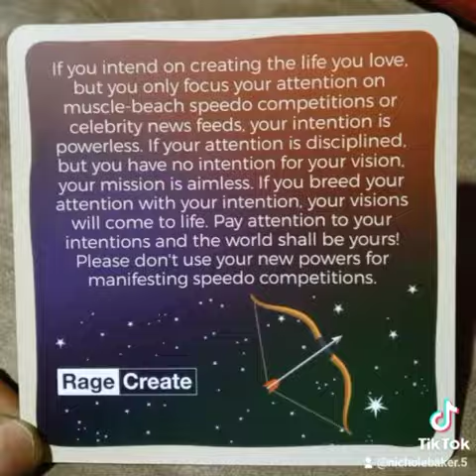MANIFEST Your INTENTIONS with Your ATTENTION 🌚 NEW MOON (Read the Description) ORACLE QUICKIE 🔮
4 ALLSIGNS AFFIRMATIONS NEWMOON 🌚 ♈♉♊♋♌♍♎♏♐♑♒♓

ORACLE QUICKIE 🔮 How PERFECT is it that THIS CARD, all about setting INTENTIONS with Our ATTENTION, comes up on a NEWMOON 🌚 GODisGOOD 💥 I shuffled this Deck back in MAY 2O21, when I started making these videos. Fell off a few months, missed a couple days since I started back but SPIRIT is ALWAYS ON TIME! ASÉ
TRUST in DIVINETIMING 💯

Following
Always Leads to new EPIPHANIES
Be the OBSERVER
See the PATTERN
Peep the CYCLES &
The Tendencies
You gotta
READ between the Lines 👁
HEAR Between the FREQUENCIES
THE MATRIX Is the MATH
SEE SELF
BEYOND the DISTRACTIONS
The Hardest Equation is YOU
Become the WHOLE
Amongst the FRACTIONS 👁
NLB© @nicholebaker5

Today is 2-01-22=7 Here's the caption from Last year's post about the NEWMOON in AQUARIUS that I shared on 2-11-21=7
New Moon in Aquarius is the Portal that we have been waiting for!

Aquarius is all about superconsciousness and what makes this new moon rare and very special is that it is joined by a 6 planet stellium.

It has not happened since 1962 of a stellium in Aquarius and so let’s look at what happened back then in that activation of the 60s: Liberation Movement (Civil Rights protest continued and later on Black Panthers is started), The Hippie Movement, Human Rights Movement, Gay Rights Movement (Stonewall Riots), American Indigenous Movement, The Asian American Movement and The Chicano Movement (Mexican American Civil Rights) all happened at that time together on Turtle Island.

At this time with the stellium, all the planets in Aquarius are invisible and through astrological prophecy this means that they are in a “private council” with the Sun in the invisible spirit realms for now and a lot of change is about to happen visibly very soon of new revolutions and healing because of their conversation.

As this cosmic council continues its conversation of what’s needing manifestation to bring in a New Earth, use this New Moon to focus on what you really want to see and visualize the highest vibration of living in real Paradise.

A world that is successfully emotionally mature and of equality.

A world of the highest form of love, liberation and freedom, and there is permanently no sickness or disease; a world that is psychologically healed and there is no mental health issues to battle; a world that is decentralized and decolonized; a world that is safe for all people and for the animals, nature spirits, angels, ancestors, spirit guides, nymphs, cosmic celestial beings, Star Nations, to be seen visibly in their true form and it’s all the norm. The Heavens meeting Earth as one.
In many ways, it’s POWERFUL that BLACKHISTORYMONTH is during Aquarius season.
One of the strongest acts of resiliency that our black ancestors did to heal, cope and visualize for a new world of peace was through music. Look at The 5th Dimension, Bob Marley or Parliament? And tell me they weren’t starseeds of the future.

A timeline jump is all about a shift in the mind to see differently.
🔮 What MESSAGE is the UNIVERSE 🌌 (U-n-I-VERSE) Sending YOU Thru ME? Your Daily Oracle Message from @everydayoracle1111
Let me know if it resonates 🔮

@nicholebaker5 (personal IG)

4 ALLSIGNS ♈♉♊♋♌♍♎♏♐♑♒♓